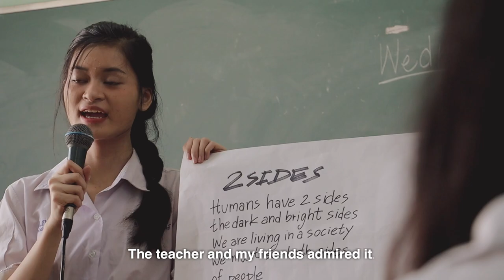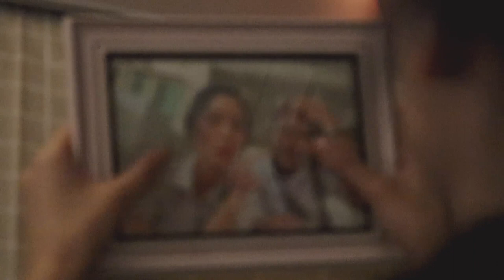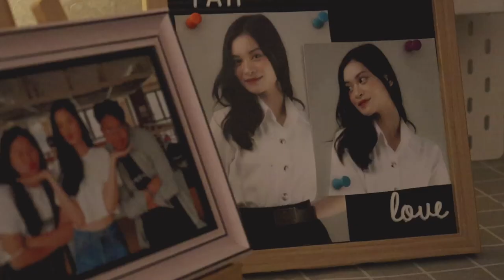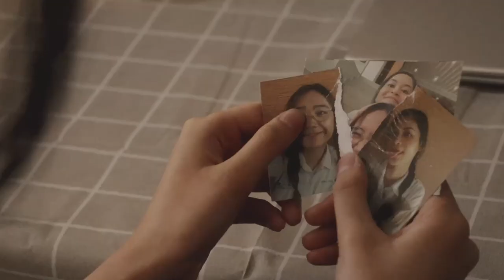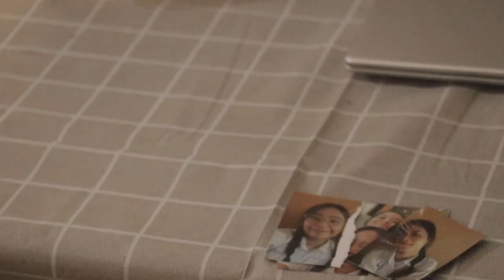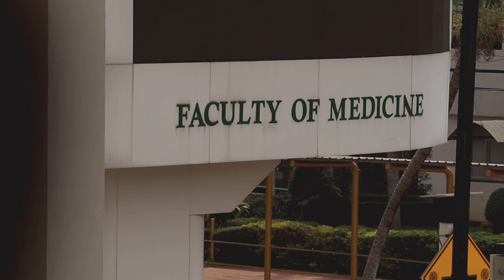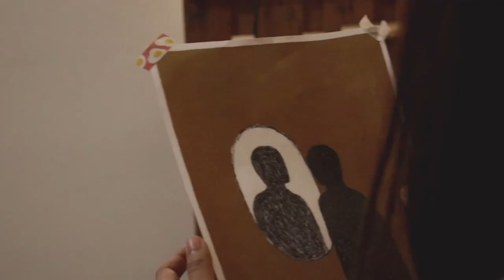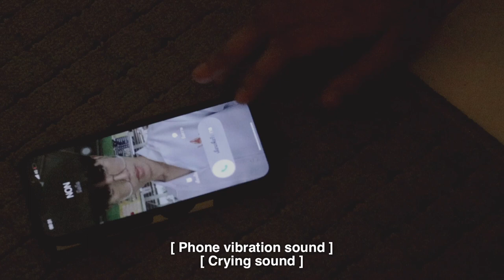FAH [ Gone with the wind ] | Official Short Film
“When the way of dreams has obstacles,pressure teardrop had begins
and when the original self is worthless a new identity had evoked”

LEAD CAST
FAH Teesuda Sawatphol / PLOY Matchima Kaisang

SUPPOORTING CAST
PON - Peerapat Kwangpimai
NONG - Surangkhanang Sakorn
MARCH - Channarong Thongsri
PIM - Paphichaya Sriwat
NON - Tanapol Thongconta

CREW
Written and directed  Channarong Thongsri (KIMWAWAKIM)
Gaffer Matchima Kaisang / Tanapol Thongconta
Grip Paphichaya Sriwat / Tanapol Thongconta
ADR Supervisor Paphichaya Sriwat
Sounds editor Channarong Thongsri
Cinematographer Channarong Thongsri
Art director Peerapat Kwangpimai / Tanapol Thongconta
Location manager Paphichaya Sriwat / Peerapat Kwangpimai
Make up & Costume Tanapol Thongconta / Teesuda Sawatphol Surangkhanang Sakorn